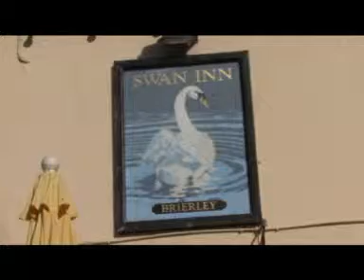FTV October 23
Sarah Webb takes you through the news this week including the funeral of SARA stalwart Peter Wischussen, the sudden closure of a Forest pub, 10 year celebrations for a Forest recording studio and victory for boxer Chris Higgs.